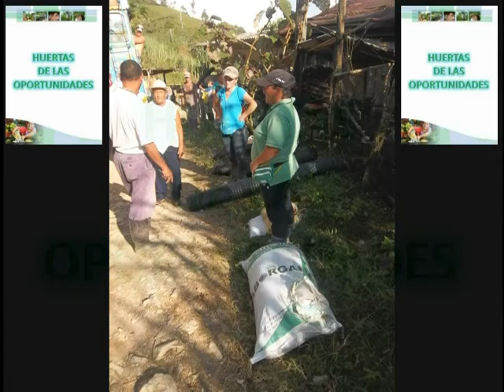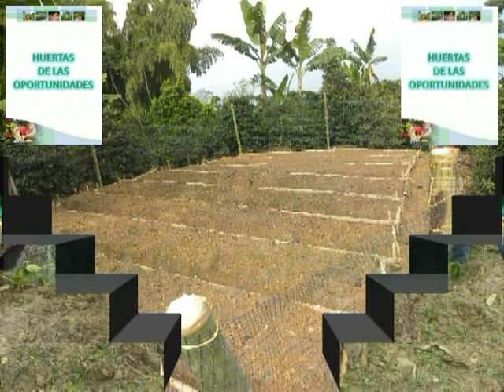HUERTAS DE LAS OPORTUNIDADES